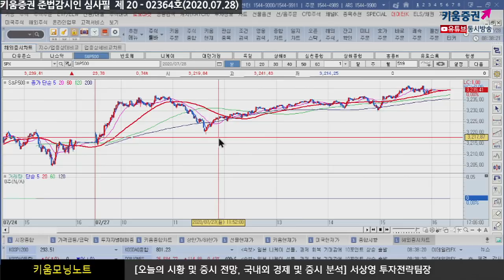실적에 기반한 대형주에 주목하는게 바람직하다(모닝노트.시장분석/20.07.28)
모더나 미국 행정부 지원, 공화당 추가 부양책 발표
실적 발표에 대한 기대로 대형기술주 목표 주가 상향조정
하지만 최근 높아진 밸류에이션 언급
미 증시는 공화당 부양책 영향을 받았지만
국내증시는 어제 이미 선반영이 되었고 업종별 차별화 장세가 계속 이어질 것
최근 들어 금융시장의 특징으로 현재 비트코인, 구리, 은, FX마진 등의
틱당 밸류에이션이 너무 높으며 시장의 화두가 되어가고 있음
실적에 기반한 대형기술주로 움직이는게 바람직함
​「좋아요」와 「구독」 잊지 말고 눌러주세요​
07/28 다우지수 보다 나스닥의 상승폭이 큰 하루